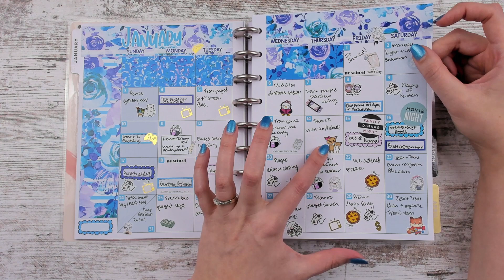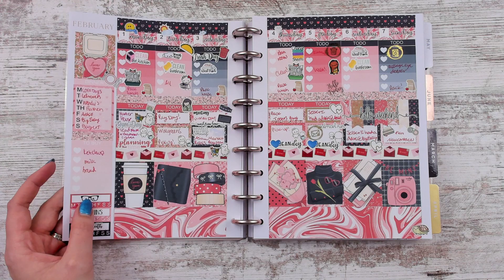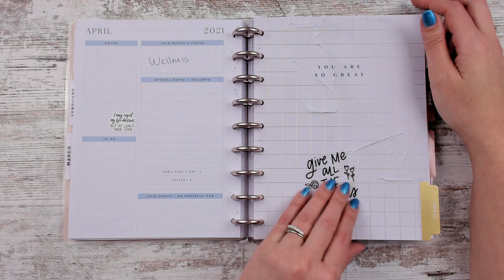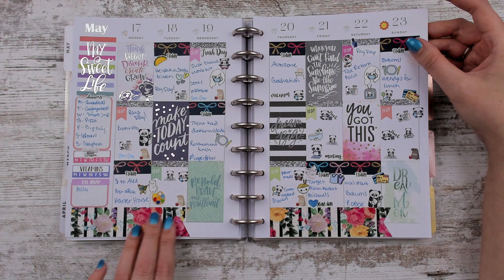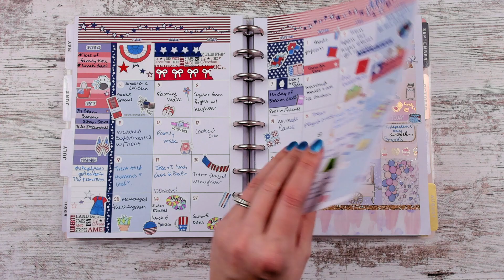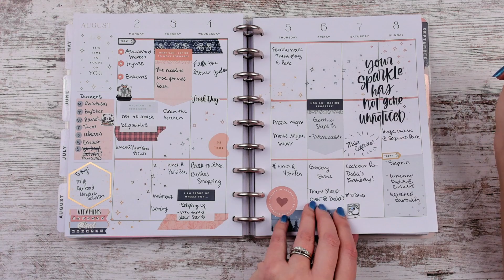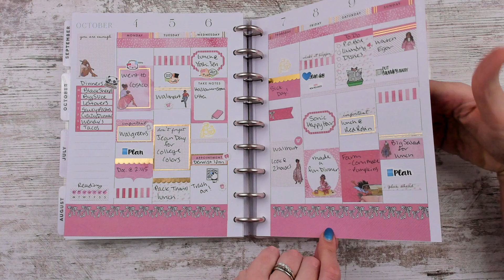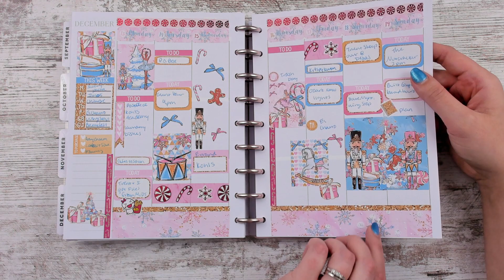2021 Happy Planner End of the Year Flip Through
Every year and through out the year my planner looks a little different. I always end up changing my style, what I am tracking, or what I am recording.  I love how I can just make my planner and spreads my own and change it as I need to.

😍 Products I use and love:
Signo White Pen
Gelly Roll Pens
Papermate gel pens
School Smart pens
Cricut Scraper
Tombow whiteout
We Are Memory Keepers Scissors

🎥 How I make videos:
Camera Arm